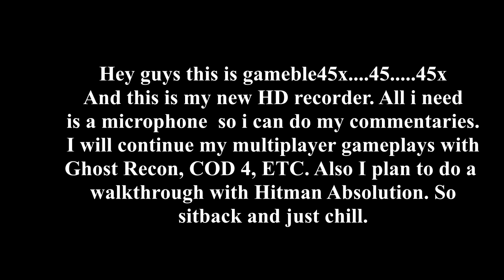Ghost Recon Future Soldier Multiplayer- Conflict HD